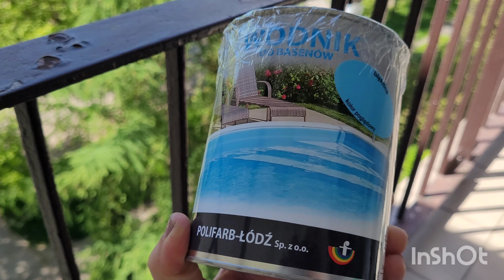Nowe rośliny i nowe "przyda się" na działkę. 11.05.2023.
Muzyk: Henderson
Muzyka: EnjoyMusic

Muzyka: Memory
Muzyk: Xuxiao